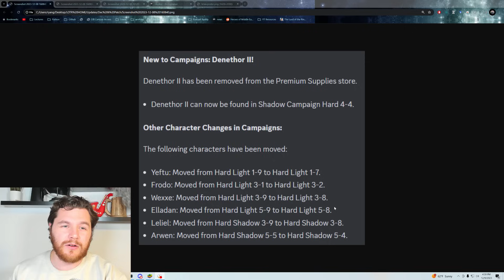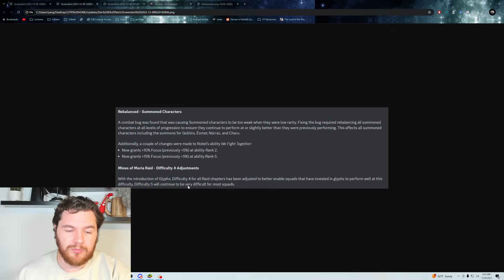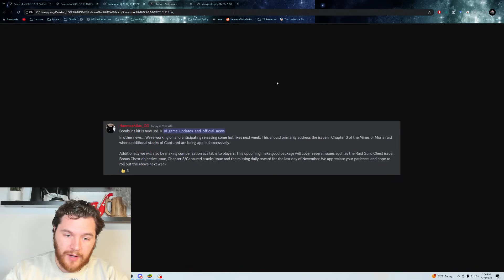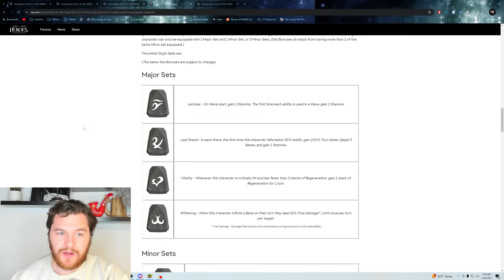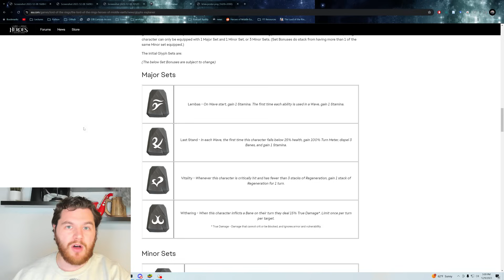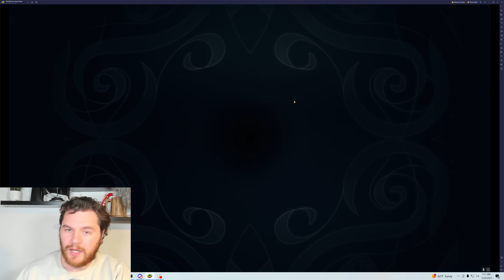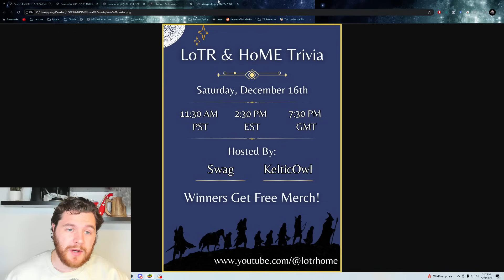Lot's To Talk About...Bugs...QoL...Compensation